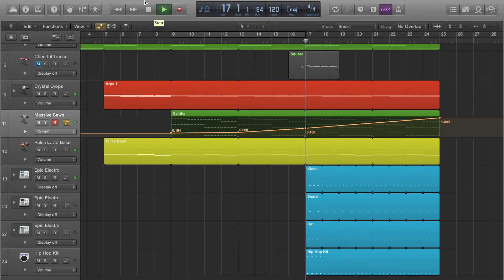My First Logic Production (In Progress)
I've had a lot of requests from people asking me to upload a few videos inside my projects. This is my first ever project using logic pro with an experimental new song...